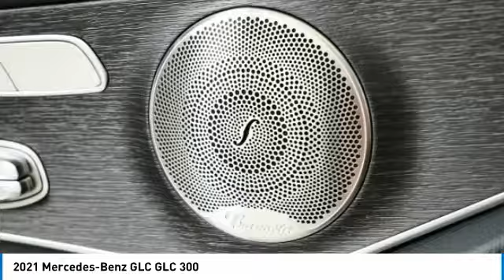2021 Mercedes-Benz GLC GLC 300 Minnetonka Minneapolis Wayzata,MN 75181